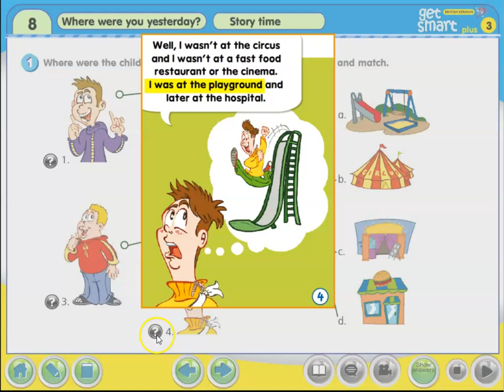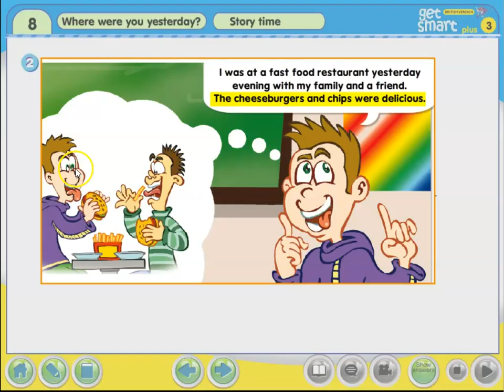GET SMART YEAR 3 UNIT 8 WHERE WERE YOU YESTERDAY? WORKBOOK – PAGE 65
English Get Smart 3 – Unit 8 Where Were You Yesterday? Workbook Page 65